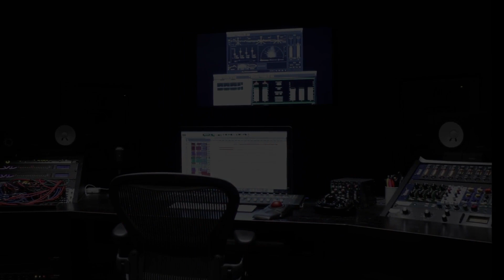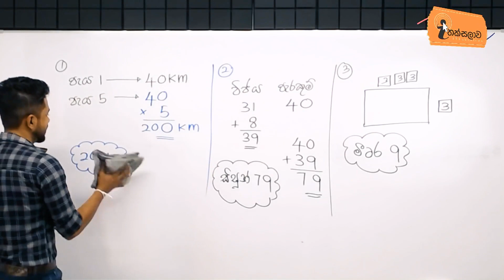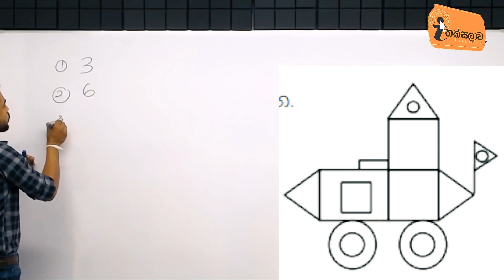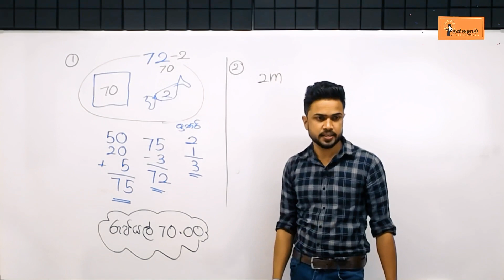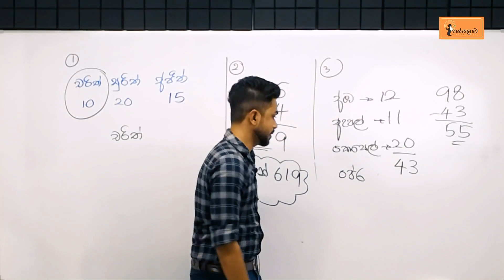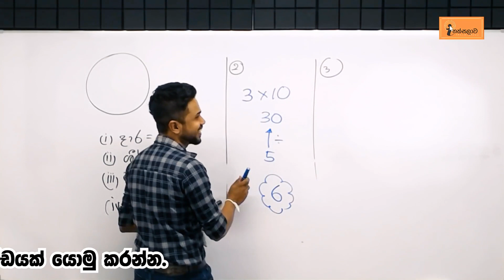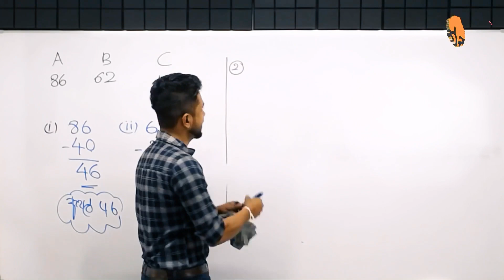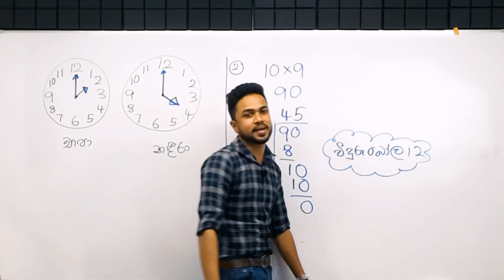චින්තක රන්මිණි ONLINE[2022-08-07] | පොඩ්ඩන්ගේ ආසම ආස ගණිත ගැටලු පන්තිය-3 ශ්‍රේණිය(2022)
Ithaksalawa academy
Grade 03(2022) පන්තියට සහභාගි වීමට දරුවාගේ නම , ශ්‍රේණිය , පාසල සදහන් කර 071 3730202 ට whatsapp පණිවිඩයක් යොමු කරන්න.

Ithaksalawa academy: official whatsapp numbers